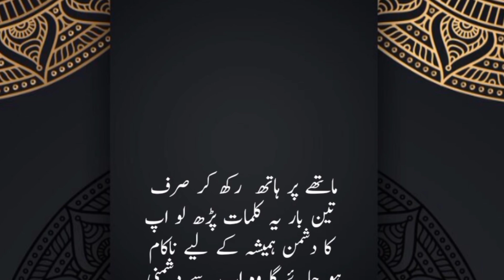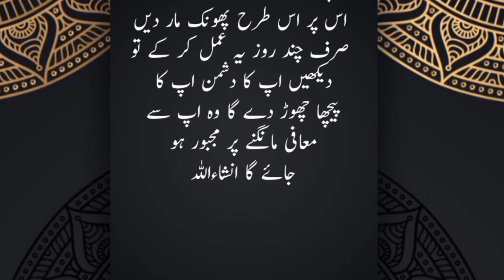Wazifa for Enemy Destroy || Dushman Sa Nijat Ka wazifa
you'r Quries:-

dushman se hifazat ka amal

wazifa for protection against
enemies
wazifa for protection from enemy

wazifa for protection